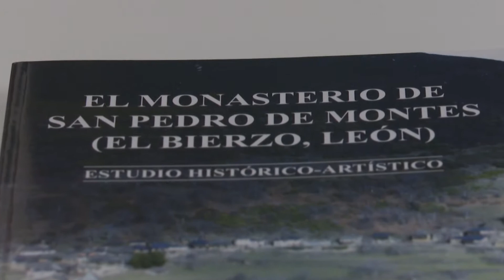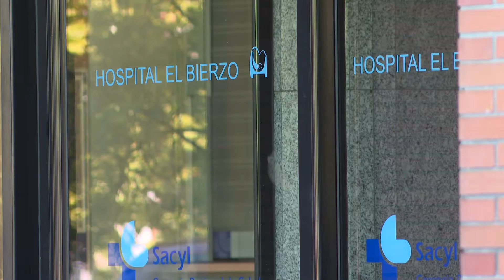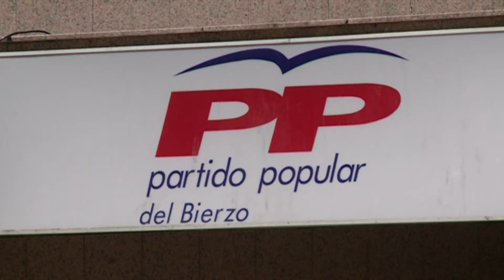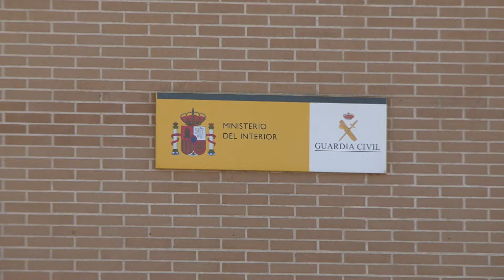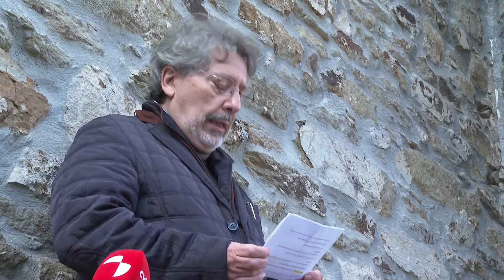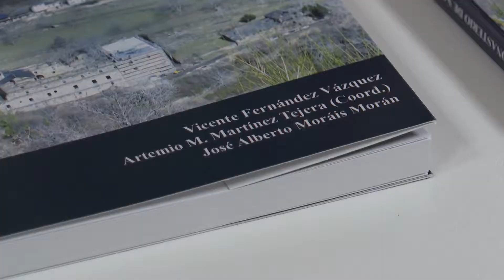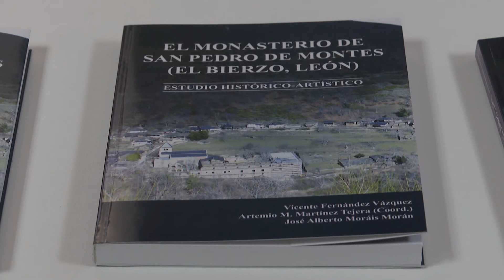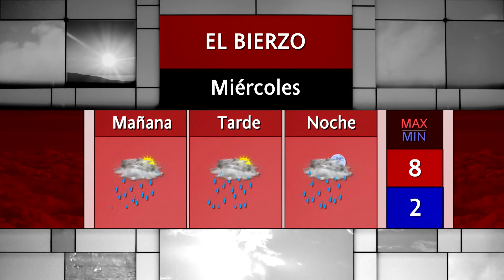Noticias 8 Bierzo 7 Diciembre 2021